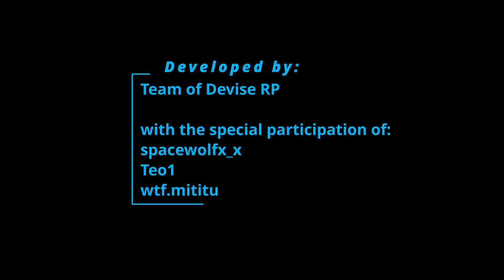Devise RP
💯 Присъедини се СЕГА! 💯